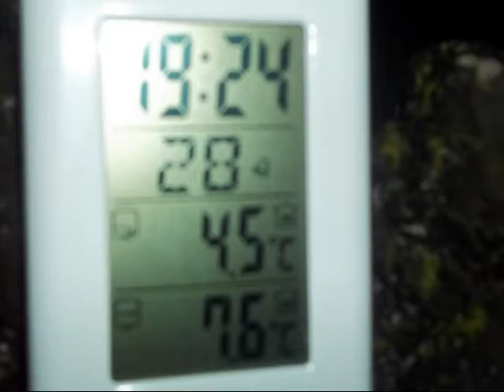2011-11-17 Mielno NOCNE MORSOWANIE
Trzecie nocne morsowanie.